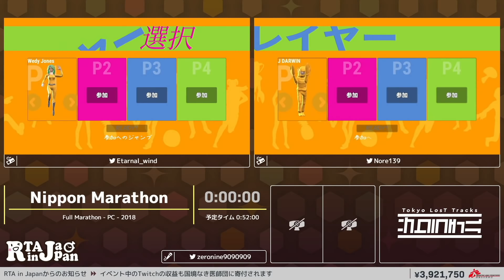Nippon Marathon - RTA in Japan Winter 2021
2021/12/26～2021/12/31の間で行われた『RTA in Japan Winter 2021』のNippon MarathonのRTAです。

カテゴリー：Full Marathon